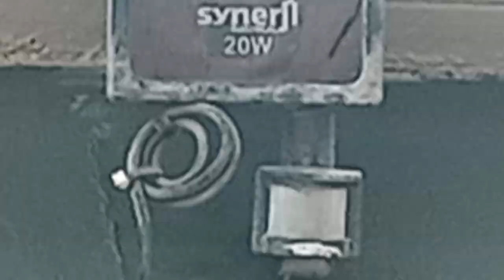We Have Seen 3 Lizard 🦎 Outside At The Front yard (Watch Till The End)